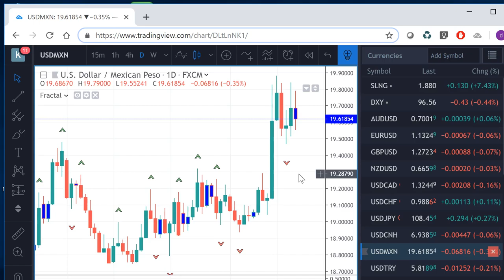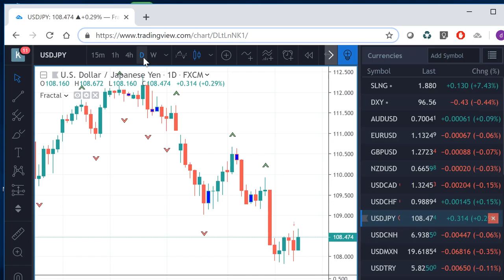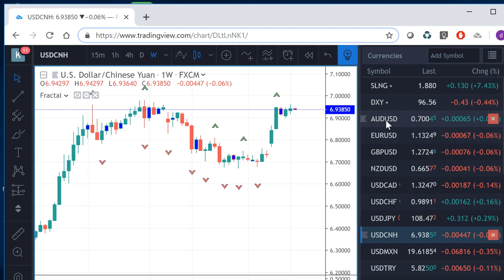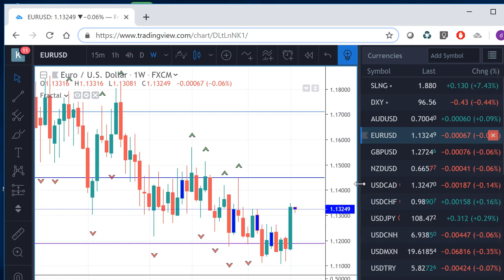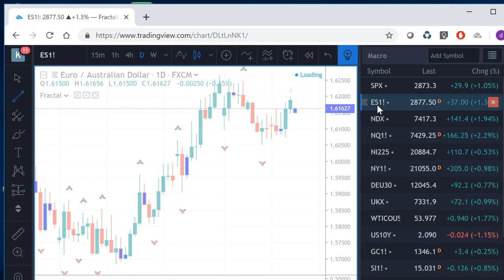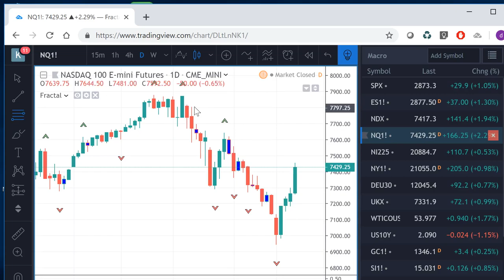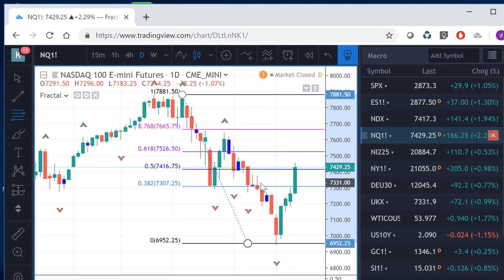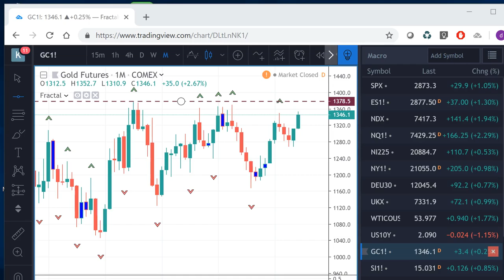10June19 Traders Week Ahead Preview - PrivateerFX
We are FX / forex trading focused but also cover equities, crypto & weed.

Web: PrivateerFX.com

THIS WAS
10June19 Traders Week Ahead Preview - PrivateerFX